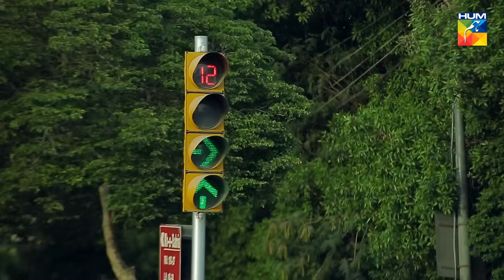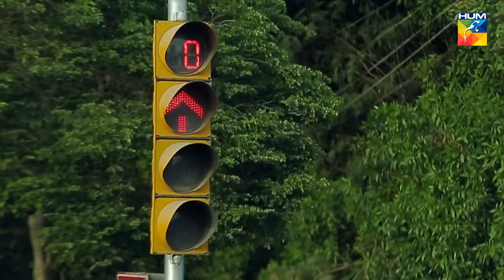Ishq Tamasha Episode 6 | Junaid Khan | Aiman Khan | Kinza Hashmi | HUM TV Drama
Story of five individuals Mehrab, Mirha, Arham ,Rushna & Wahaj. How their decisions have significant impact on each others lives.

MD Productions Presents "Ishq Tamasha" on HUM TV

Starring
Junaid Khan, Aiman Khan, Kinza Hashmi, Faizan Khawaja